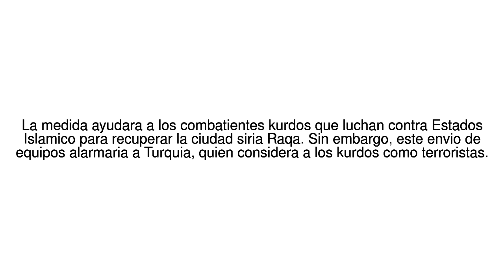Noticias del Mundo Estados Unidos anuncia que enviara armamento a los kurdos ... 15/05/17